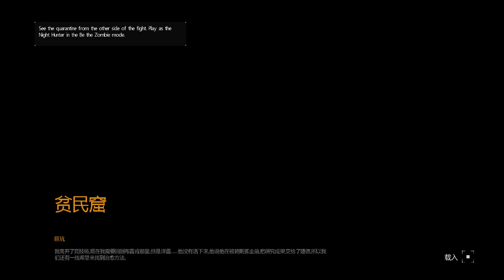0123【Dying light】w/奶油#4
實況主為高雄復建師一枚，遊玩的時間不太固定
可能的時間為星期一、二、三、六、日下午晚間
會因為各種預料外的行為而老馬的男人
因強迫症喜歡沙盒類型，也喜歡跑跑劇情類、動作類遊戲
技術中等，玩遊戲喜歡的是看自己想要做的行為成功的那瞬間，所以最速過關與最效率過關則不太會是在考慮的範圍之內
實體上的興趣有各類桌遊、TRPG、微縮模型。
近期內也想開個Pathfinder的trpg團，誠徵GM一枚。
感謝大家看完以下廢話，我們實況見！